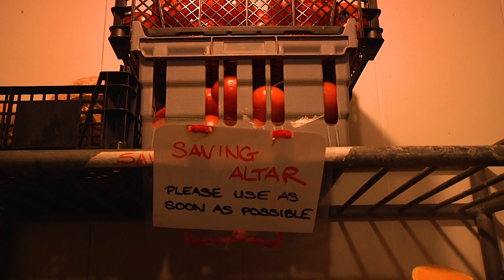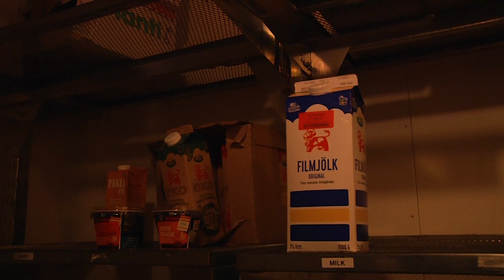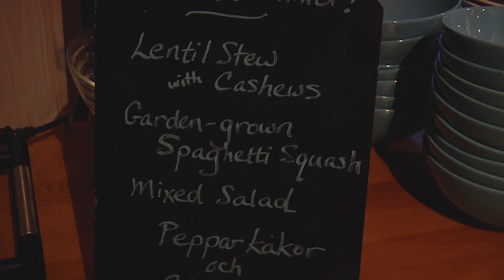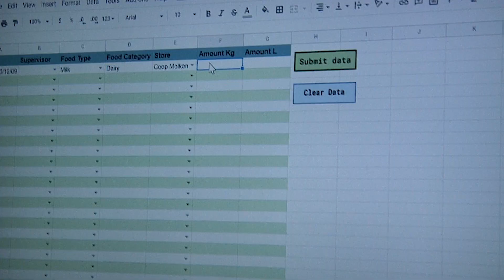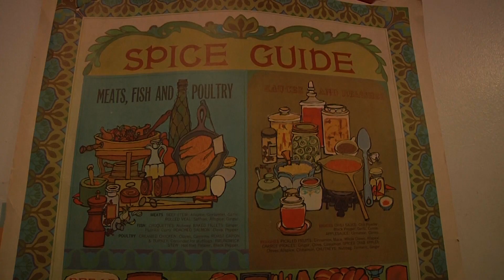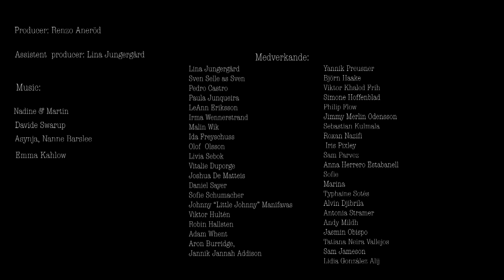Maträddarna på Ängsbacka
Reportaget Maträddarna på Ängsbacka, av dokumentärfilmaren Renzo Aneröd, är en del av en kommande dokumentärfilm med arbetsnamnet Gränsland.

Innan Gränsland är färdig kommer det läggas ut klipp, reportage, musikvideos, dansfilmer, korta scener. Dokumentären Gränsland kommer visas på Sveriges television när den är färdig